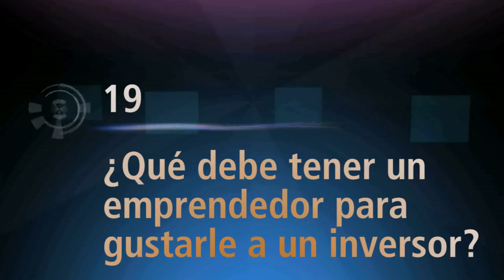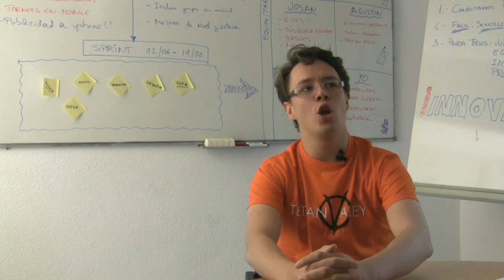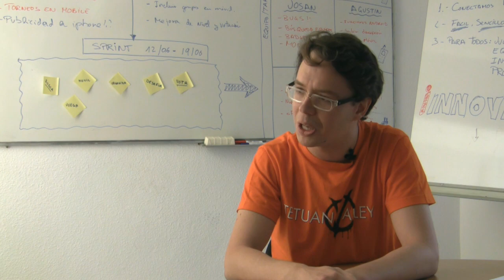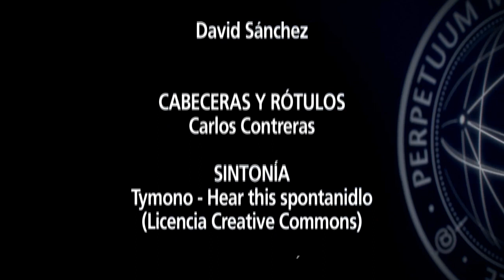ISDI | Emprendedores | Cap. 19 - ¿Qué tiene que tener un emprendedor para gustarle a un inversor?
Hoy publicamos el decimonoveno adelanto de 'Emprendedores: mentes distintas para tiempos diferentes', el documental sobre emprendimiento que estamos produciendo y para el que contamos con la colaboración de El Confidencial.

La semana pasada hablábamos de lo difícil que, en ocasiones, puede llegar a ser la relación entre un emprendedor y un inversor. Esta semana cogemos a los inversores y les preguntamos: ¿qué tiene que tener un emprendedor para que te guste?

Para responder a esta pregunta hemos hablado con David Carrero (antiguo director de 'marketing online' y televenta de Acens, emprendedor en StackScale y AcumbaMail e inversor), Carlos Blanco (Grupo ITnet), Raúl Mata (FDI Internet&Mobile), Javier Ulecia (ASCRI/Grupo Bullnet), François Derbaix (ex TopRural y cofundador de SoySuper), Aquilino Peña (Kibo Ventures), Carlos Trenchs (Caixa Capital Risc) y José María Cobián (Okuri Ventures).